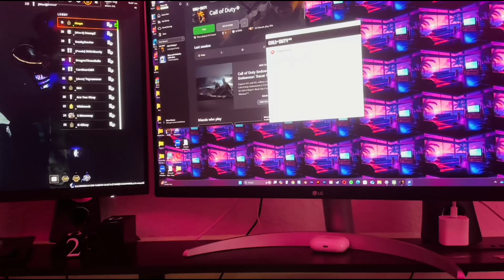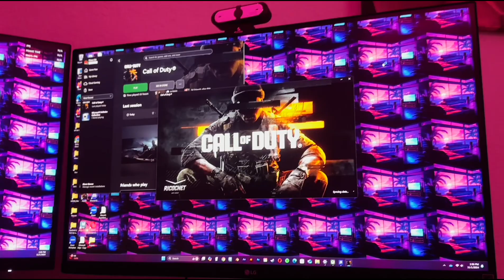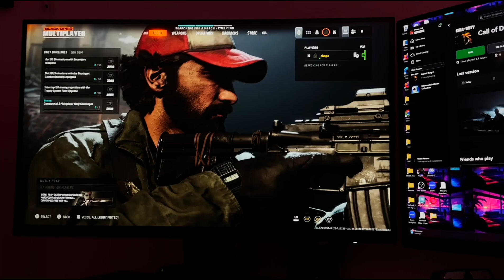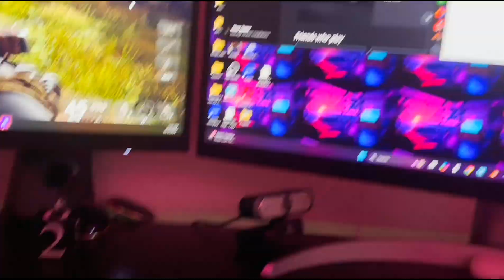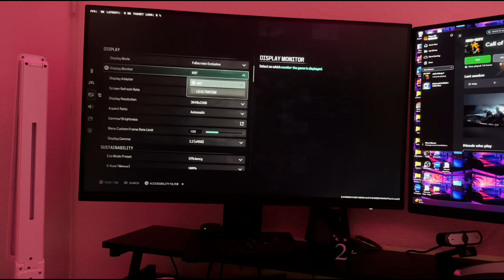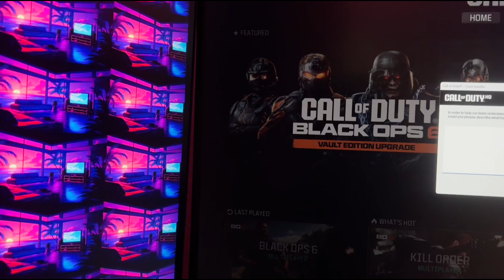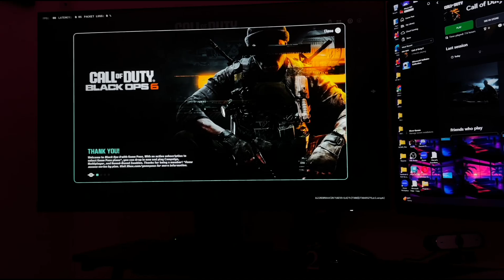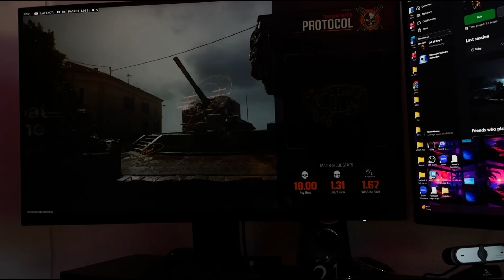BO6 IS BROKEN!!!!!! The COD Chronicles (Part 1)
I got Black Ops 6 on gamepass because I wanted to try the new game before buying it. I was having fun for a bit, until I was bombarded by countless issues, and I just had to make a video about it.